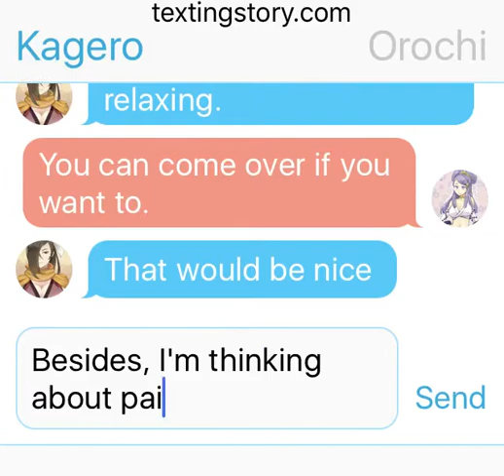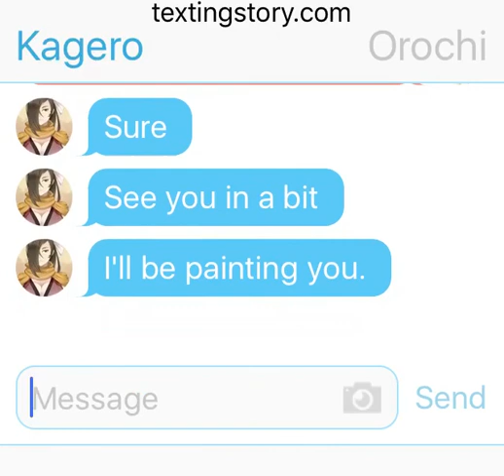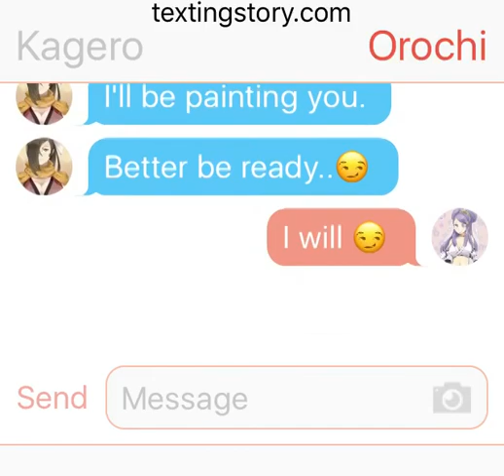Fire Emblem Texting: Kagero X Orochi